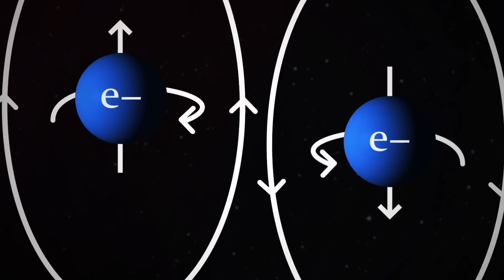Wind Over Water. (Will The Guardian teach Daisy?)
Here is a character called The Guardian, who will monitor and eventually teach the other characters.   Read more about him here, too:

Lyrics:

He opens another viewing portal, sees Daisy in all her martial arts glory.  He knows how he'll instruct them, a stern focus on the dual nature of quantum physics.  And how the spirit is lord over a realm of energy.

And that they can utilize their spirits with certain techniques that have been developed by the great one.

There's a deep truth about wind over water and how that visual represents... (i.e.) illustrating how energy coagulates into mass.

Each future student has a very important characteristic: will.

And no one displays this greater than Daisy.  She is truly hardened like a gem.  Yet exhibits the open mindedness and humility needed.

Please check out these albums that are in this world I've created, thanks.